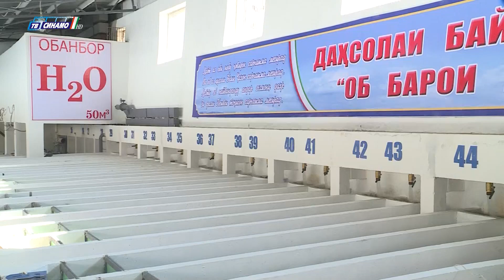Сафари кории Эмомали Рахмон дар ш.Вахдат 8.10.2020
РОМИТ